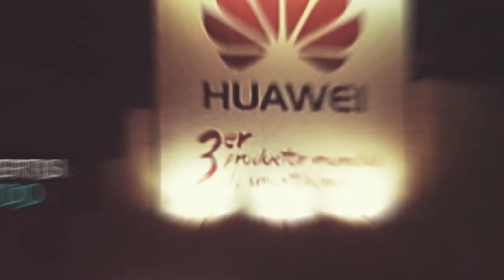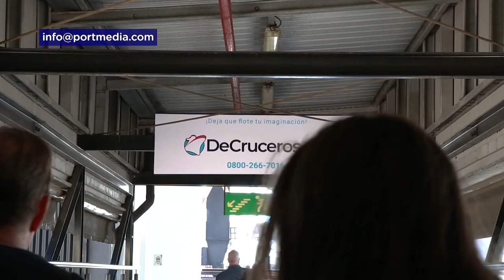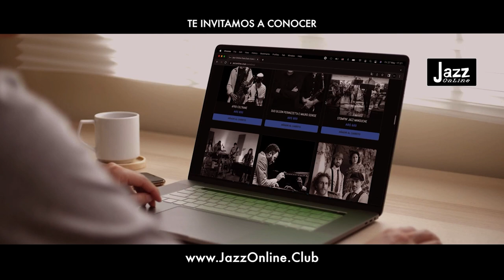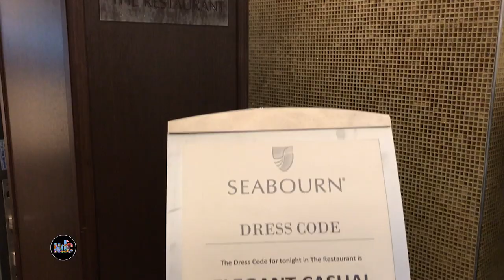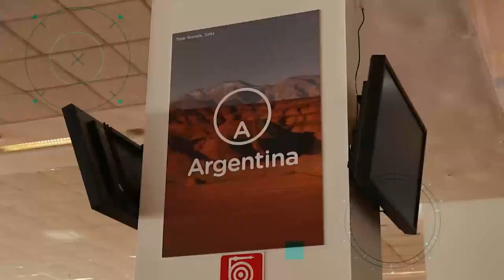Noticias De Cruceros 03 - Seabourn Quest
Programa 03 de Noticias de Cruceros. Seabourn Quest